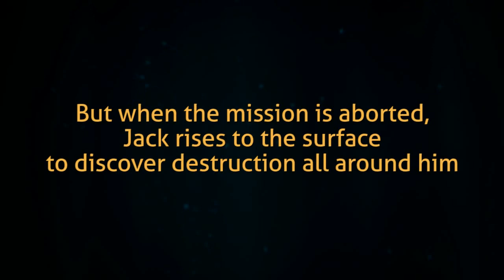Deep Fathom by Action Thriller Author James Rollins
Ex-Navy SEAL Jack Kirkland surfaces from an aborted underwater salvage mission to find the Earth burning. Solar flares have triggered a series of gargantuan natural disasters. Earthquakes and hellfire rock the globe. Air Force One has vanished from the skies with America's president on board.

Now, with the U.S. on the narrow brink of a nuclear apocalypse, Kirkland must pilot his oceangoing exploration ship, Deep Fathom, on a desperate mission miles below the ocean's surface. There devastating secrets await him -- and a power an ancient civilization could not contain has been cast out into modern day. And it will forever alter a world that's already racing toward its own destruction.
Learn more about the fast paced action book, "Subterranean" by going to this